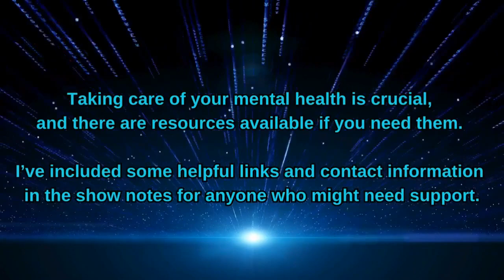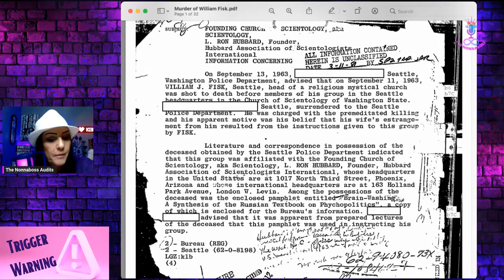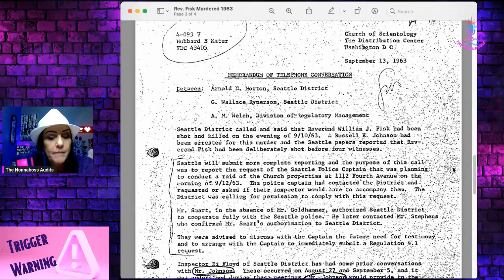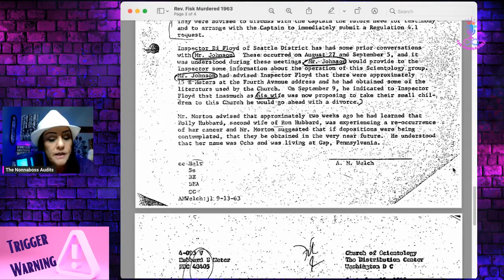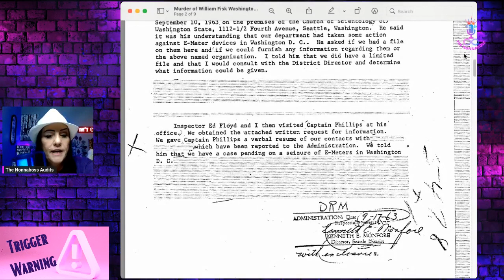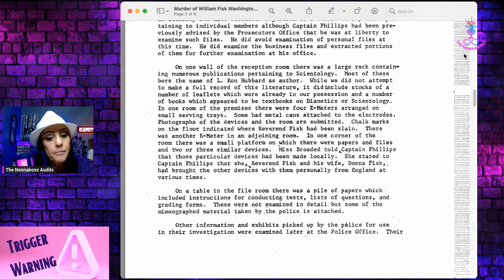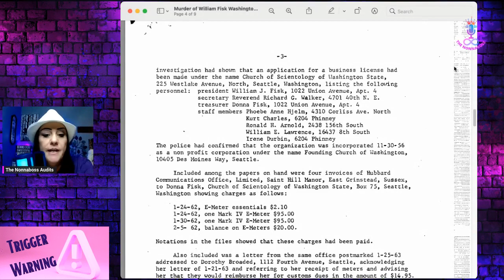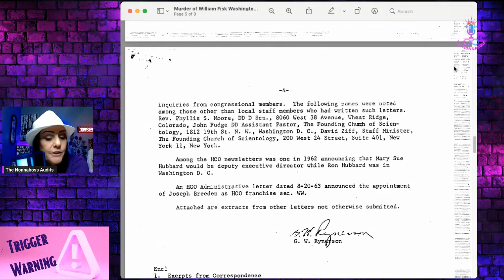Scientologist Slain | The Scientology Chronicles Ep13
The Scientology Chronicles is a series of episodes in which we will be taking a look at some of the public accessible documents that Chronicle the fraud and abuses of Scientology. These Public & Historical documents give us a look back into the lives of some of the Scientology perpetrators along with their victims who courageously tried to sound the alarm to various government agencies for decades.

988 Suicide and Crisis Lifeline

All Content on this Episode & Channel is for criticism, comment, news reporting, teaching, scholarship, education and research. Therefore it is protected under: